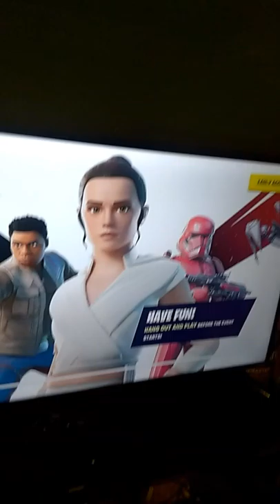December 14, 2019